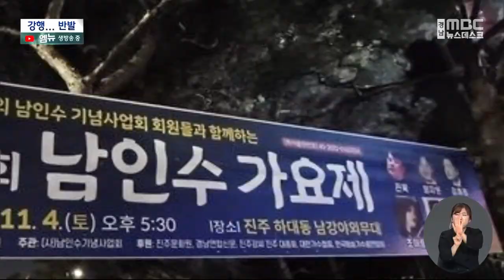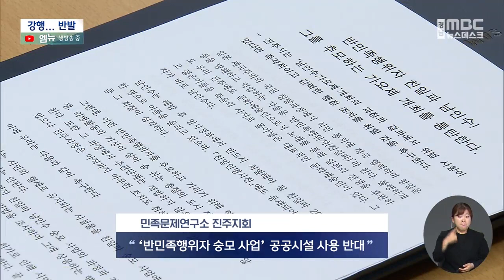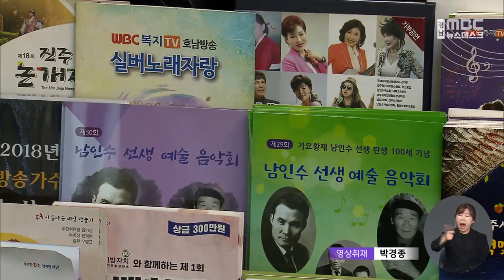"허가 못받아도 남인수 가요제 개최 강행" (2023.11.2/뉴스데스크/MBC경남)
◀ 앵 커 ▶
일제강점기 친일행적이 뚜렷한
남인수의 이름을 딴 가요제 개최를 두고
지역사회에 논란이 일었는데요.

주최측은 진주시의 사용 허가를 받지 않더라도
남강 야외무대에서 행사를 강행하기로 해
마찰이 예상됩니다.

서윤식 기자.

◀ 리포트 ▶

지난 5월 남인수기념사업회는
친일행적이 뚜렷한 남인수의 이름을 딴
가요제 개최를 추진했습니다.

15년 만의 가요제 부활 시도는
진주시가 진주 남강 야외무대
사용 승인을 취소하면서 불발됐습니다.

그러나 이 단체는 오는 4일
가요제를 치르겠다며
또 다시 진주시에 사용 승인을 신청했습니다.

이미 진주 곳곳에 펼침막을 내걸고
홍보에도 나섰습니다.

진주의 20여 개 시민사회단체가
일제히 반발했습니다.

시민 세금으로 유지되는 시설이
반민족행위자의 숭모 사업에 사용되어서는
안된다는 겁니다

가요제 승인 금지와 주관단체에 대한
행정 조치도 촉구했습니다.

진주시는 행사 자료를 검토해
시설 사용 허가 여부를 결정하기로 했습니다.

◀ INT ▶심인경 민족문제연구소 진주지회
(진주시 허가와 상관없이 어쨋든 그 장소에서 시민의 세금으로 운영되는 곳에서 친일파를 숭모하겠다는 행사를 진행하겠다고 하면 그에 대해서 마땅히 저희들도 적절한 대응을 할 예정입니다)

반면 남인수기념사업회는 요지부동입니다.

  ◀ st-up ▶
이 단체는 진주시가 이곳 남강야외무대의
사용을 허가하지 않더라도
행사를 강행하겠다고 밝혔습니다.

허가받지 않고 공유재산을 사용하면
2년 이하의 징역 또는 2천만 원 이하의
벌금을 물 수도 있는데
이를 감수하겠다는 겁니다.

이제 친일 논란을 접고
민중의 애환을 달랜 예인으로서
평가받아야 한다며 강행 이유를 밝혔습니다.

◀ INT ▶강석중 남인수 가요제 추진위원장
(해방이 되기 이전에 약 8백여 곡의 노래를 불렀고 그때 모든 국민들이 애환에 서려 있고 그 정서와 모든 것을 달래줄 수 있었던 미성의 가수(였습니다))

진주 출신의 남인수는 일제강점기
군국가요 '그대와 나', '혈서지원' 등을
부르며 내선일체를 정당화하고
조선의 청년에게 전쟁 참여를 독려한 이유로
지난 2천9년 친일인명사전에 등재됐습니다.

반면 기념사업회는 국가기록물 어디에도
남인수의 친일 행적은 없었다고 주장하고 나서
가요제 개최를 떠나
또 다른 논란을 예고하고 있습니다.

MBC NEWS 서윤식입니다.

◀ END ▶